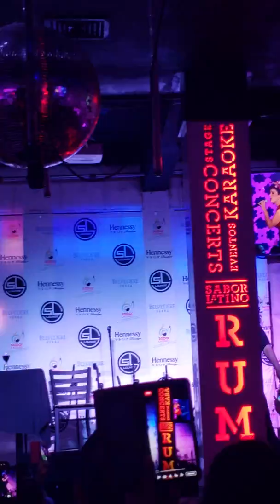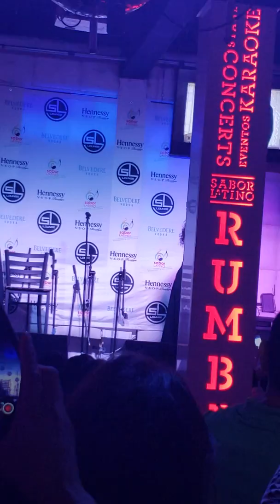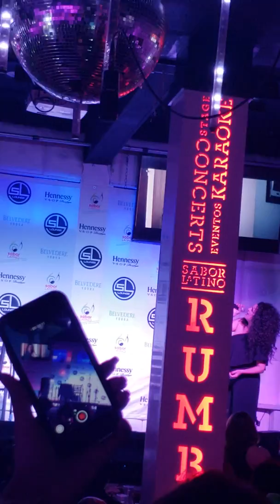Karina (Sabor Latino NY 8/18/18)